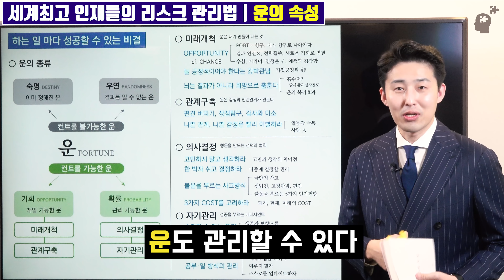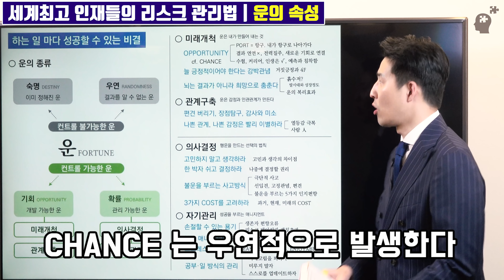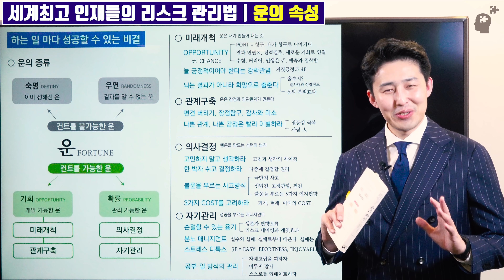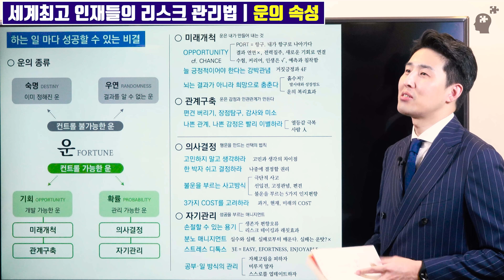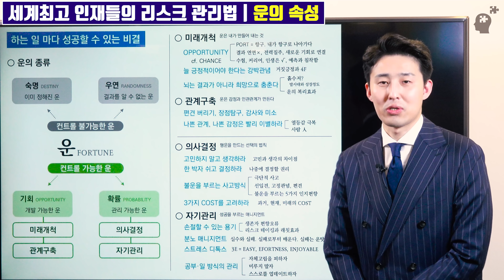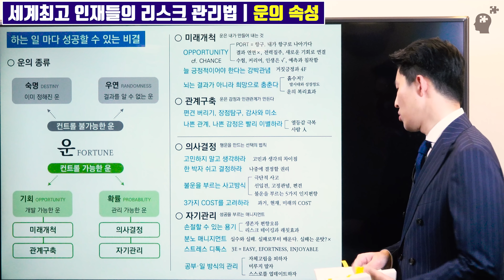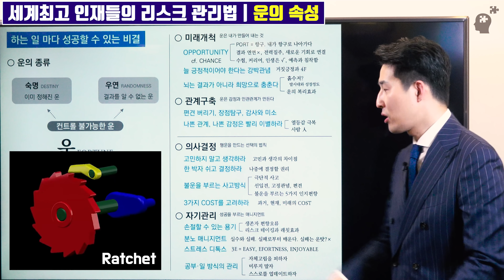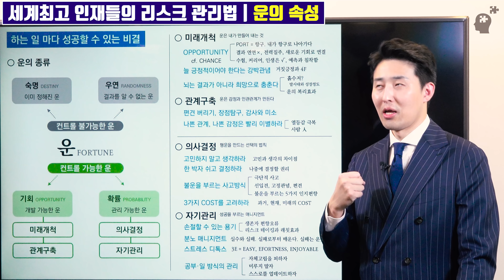과연 '운'이 없어서 잘 안 되는 걸까요? 운도 관리와 개발의 대상입니다 (타임라인 O)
○ 책은 아래 링크에서 구매하실 수 있습니다.

○ 좋은 책을 가지고 계신 분들은 언제든 아래 주소로 책을 보내주세요.
　- 서울 중구 남대문로 9길 24 1210호 이윤규
제가 읽어보고 좋은 책이라는 판단이 든다면, 구독자분들께도 소개를 드리고 싶습니다.^^

00:00~04:18 전체적인 설명
04:19~13:32 1. 미래개척
13:33~16:10 2. 관계구축
16:11~27:36 3. 의사결정
27:37~35:08 4. 자기관리
35:09~35:58 에필로그